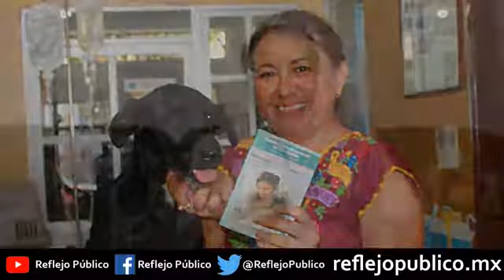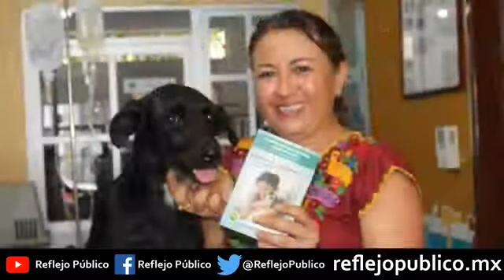Apareció "Negrito" el perro pateado en Valladolid - El Foro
¿Te gusta la nota policíaca?